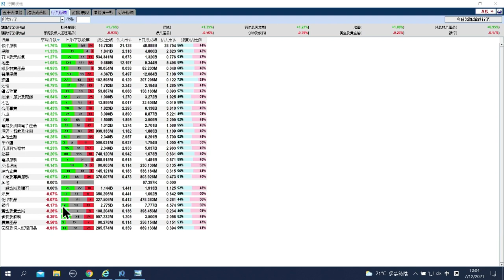【石Sir午市閒談】今日推介碧桂園服務｜中國燃氣、信義光能、安捷利實業、廣發証券、現代牙科最新部署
恒生指數中午收報23690點，升340點。期指應如何部署？《香港經濟日報》專欄作者石鏡泉（石Sir）推介碧桂園服務（06098），另亦會分析中國燃氣（00384）、信義光能（00968）、安捷利實業（01639）、廣發証券（01776）、現代牙科（03600）最新部署，詳情待石Sir為你分析。